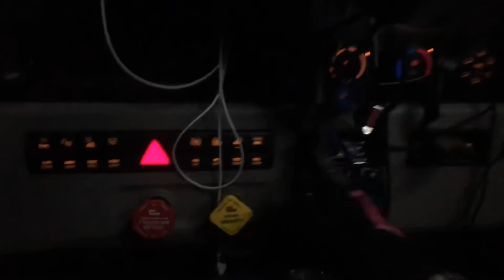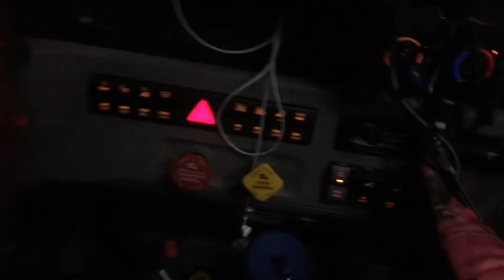Stuck on Ice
Got stuck at the receiver on ice. You can encounter situations like this when you are dropping or picking up trailers. Be careful.

Share2020vision.com